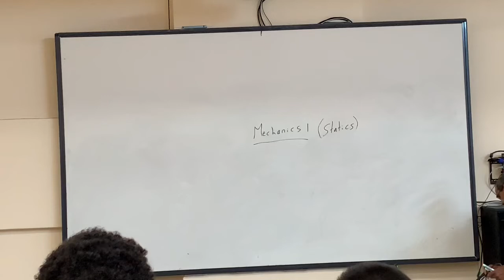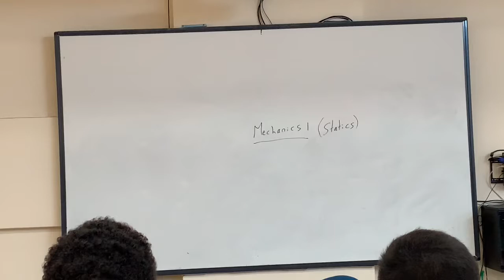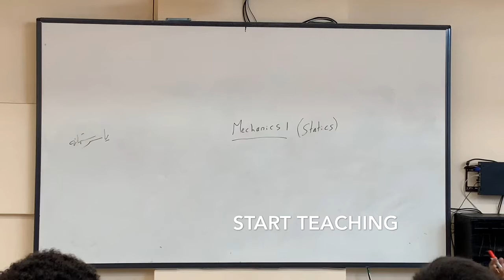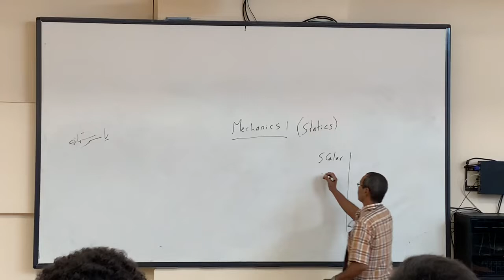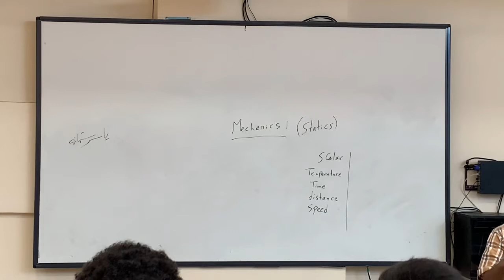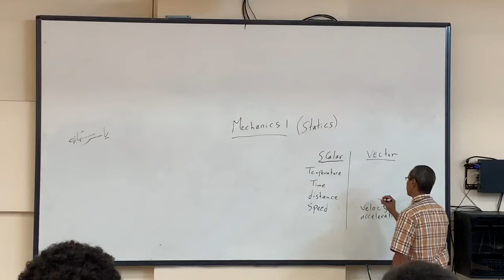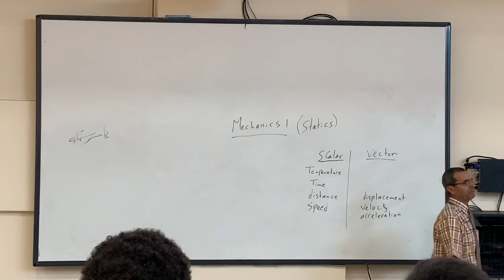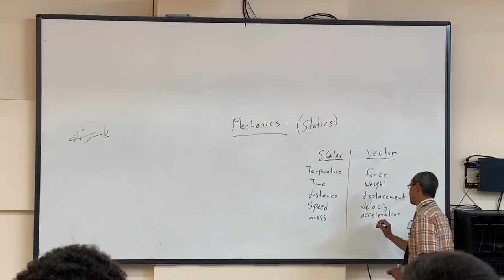Mechanics | part : 1 vectors and scalars